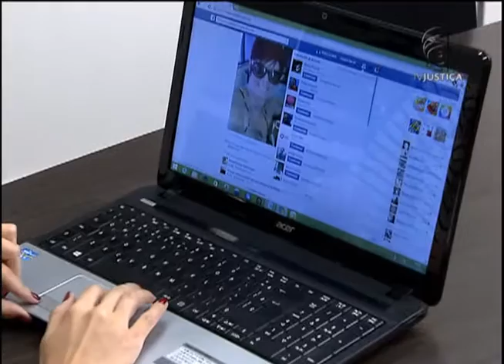Jornal da Justiça 1ª edição - Punição internet (02/05/16)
A Terceira Turma do STJ retirou a condenação de um provedor de conteúdo da internet acusado de divulgar material considerado ofensivo. Veja a reportagem de Márcio Adalto.